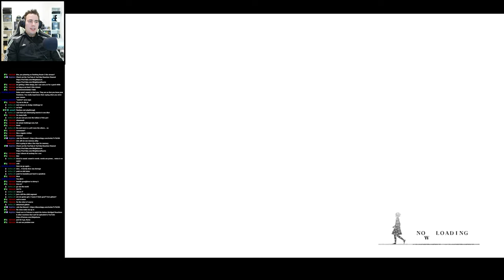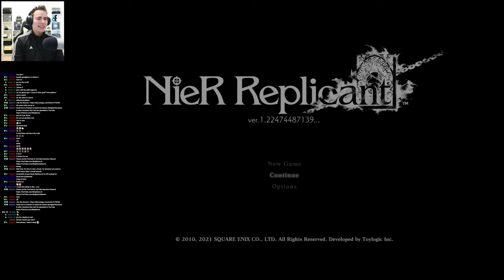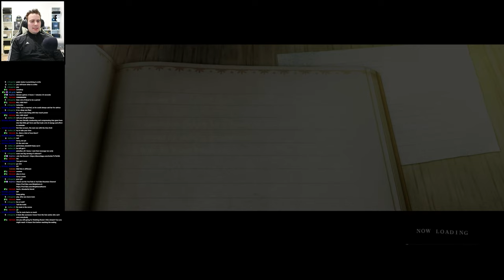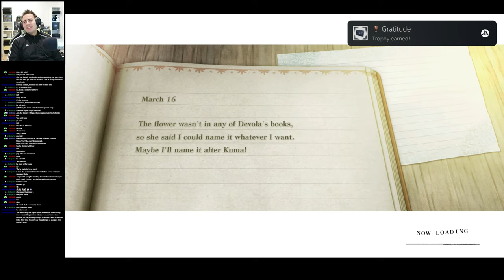LOUISE SECRET CUTSCENE REACTION (ROUTE C)| Let's Play NieR Replicant Gameplay -33- Playthrough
LOUISE SECRET CUTSCENE REACTION (ROUTE C) | Let's Play NieR Replicant Gameplay Reaction Playthrough Walkthrough | 📺 |📺Reactions | Discord | 🎮 Livestreams

Drakenguard Reaction, Drakenguard 3 Reaction, Drakenguard Review, Nier Automata Review

Nier Automata Yorha Betrayers Not Working,Nier Automata Yorha Betrayers not showing up, Nier Automata Yorha Betrayers Quest

Nier Automata 11b memento reaction, Nier Automata 11b's memento reaction

ValkyrieAurora Reaction, SuperButterBuns Reaction, NicoB Reaction, Clems Reaction

NieR Automata for Beginners REACTION, Drakenguard Analysis Reaction, Drakenguard Analysis - clemps, Drakenguard 2 Analysis Reaction, Drakenguard 3 Analysis, Clemps Reaction, Valkyrie Auora Reaction, Super Butters Buns Reaction